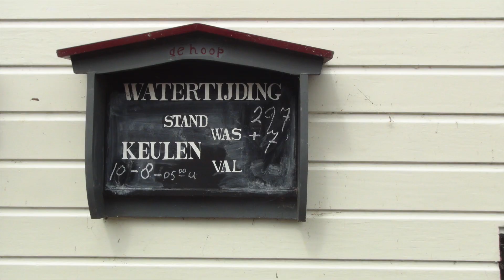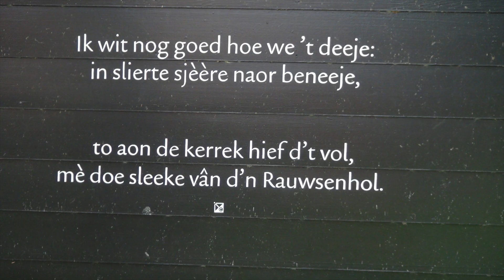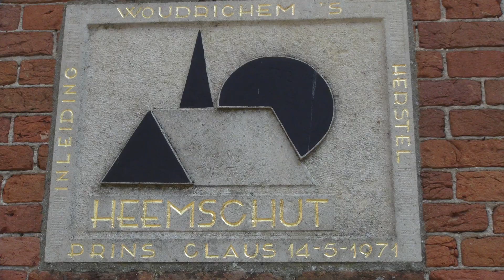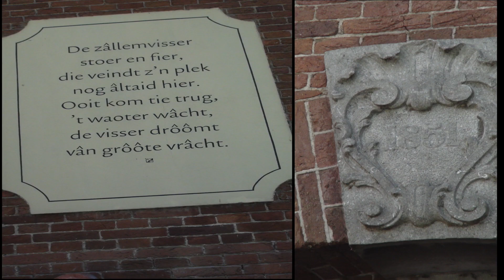DAG TOCHT WOUDRICHEM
MOOI VESTINGSTADJE DE MOEITE WAARD OM TE BEZICHTIGEN